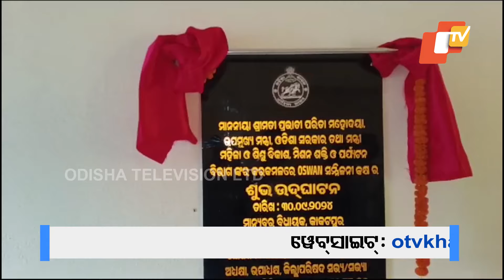'ମୋ ନାଁ ନାହିଁ ମାନେ ଛେଚି ଛେଚି ଭାଙ୍ଗିବି'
'ବ୍ଲକ୍ ଅଧ୍ୟକ୍ଷା ମୁଁ ମୋ ନାଁ ନାହିଁ ମାନେ ଭାଙ୍ଗିବି। ମୋତେ କେହିବି ଏ ବିଷୟରେ ଅବଗତ କରାଇନଥିଲେ କି ଉଦଘାଟନ ହେଉଛି ବୋଲି କହି ନଥିଲେ। ଫୋନରେ କହି ନାହାନ୍ତି କି ଲେଟର ବି କରି ନାହାନ୍ତି।'